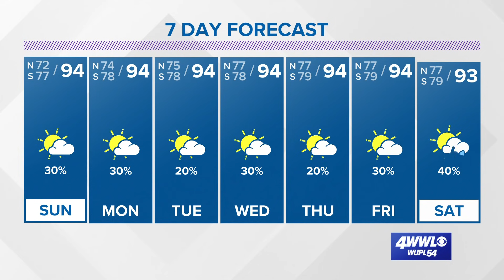A few tropical waves are swirling across the Atlantic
Meteorologist Alexandra Cranford has a look at the tropics on Saturday, August 7, 2021.